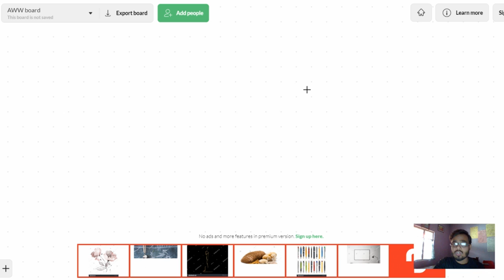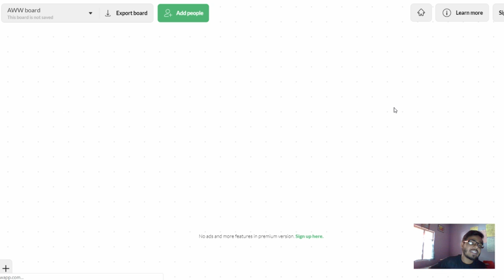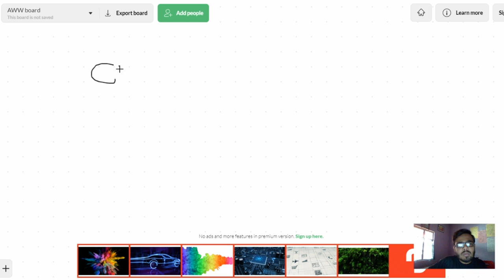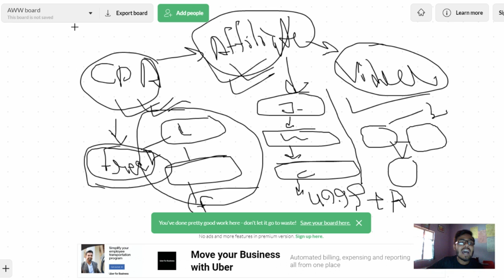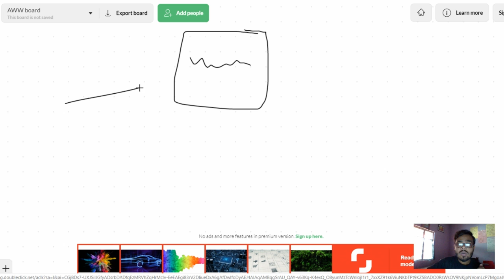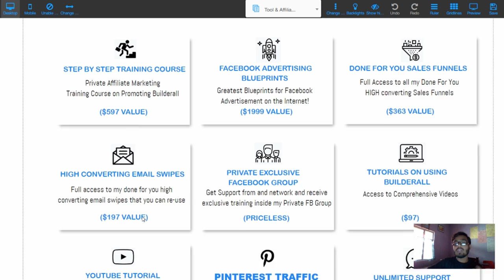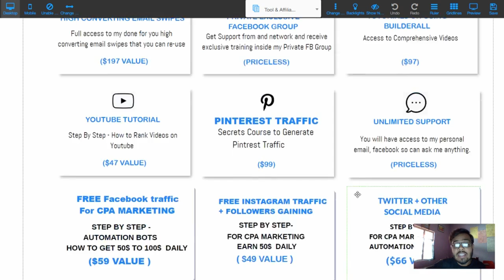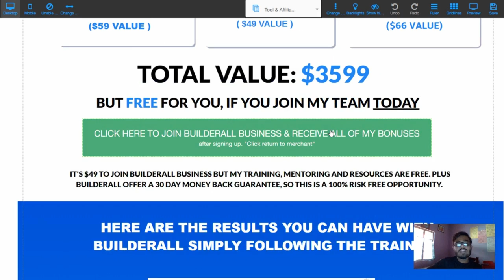Earn 100$ every day | How to earn money from home | QNA - CPA and Affiliate marketing 2019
In this video, YOu will know about How can you earn 100$ every day from home.

KEEP CONNECT
BE HAPPY.